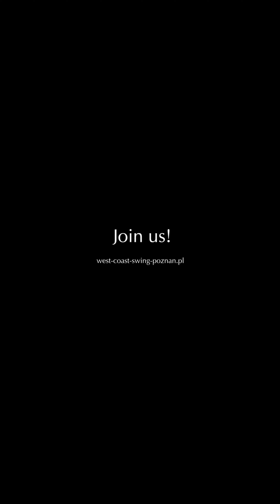Booster West Coast Swing - Żurawiniec 2024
Integracyjny wyjazd Poznań Westie Team - wrzesień 2024